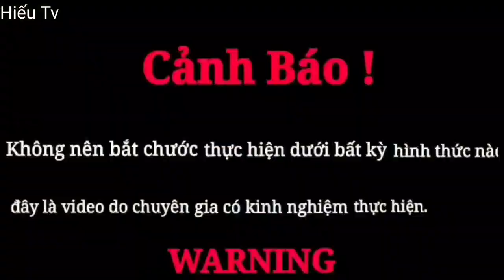Hieu Vlogs | 1000 Years Old Demon Lord Attacks Scary Girl Haunted Wild House